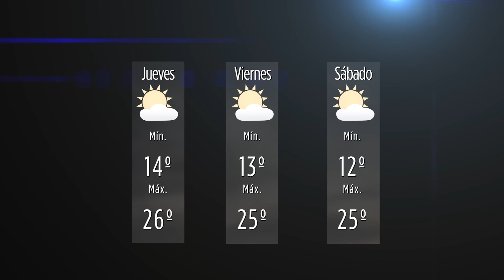CLIMA REDES 22 DE SEPTIEMBRE